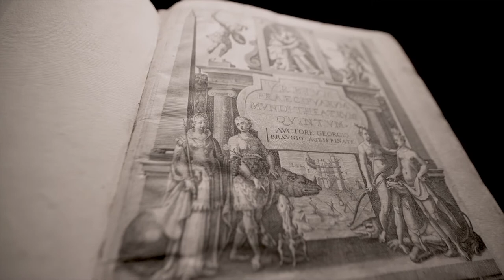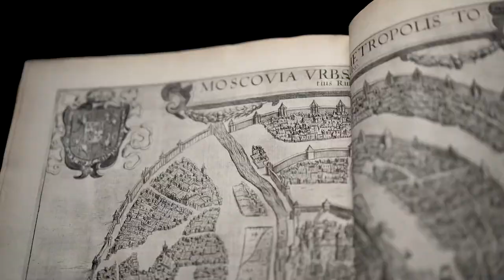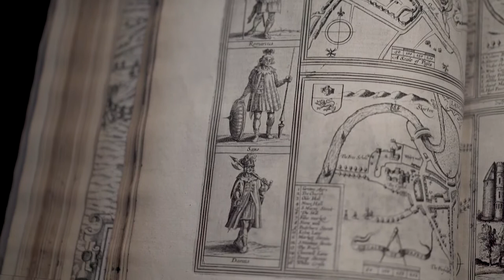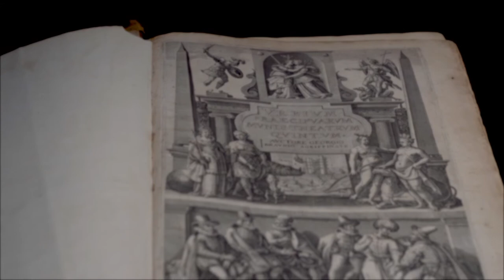Braun / Hogenberg : Civitates orbis terrarum - Urbium praecipuarum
Ketterer Rare Books - Auktion 6. Juli 2020